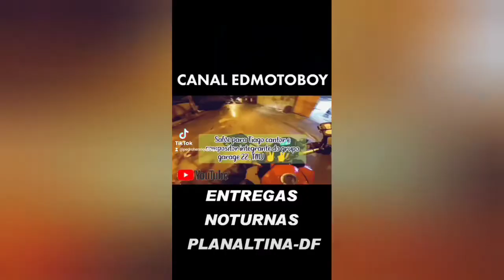como me livrei de um assalto!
entregas noturnas em lugares diferentes e perigosos na periferia de Brasília e o dia a dia do motoboy delivery.
com dicas e curiosidades.